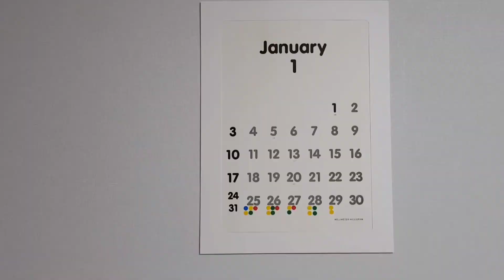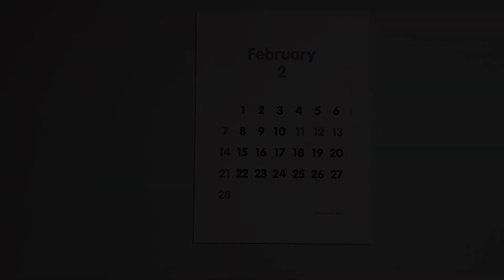ENG직장인 브이로그 l 1월은 연습이고 2월이 진짜 시작(가래떡, gavottes, 날씨 좋은 날 산책,아이스라떼 제조, 마카롱, 달력 교체, 복숭아잼)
안녕하세요.

1월에 세웠던 계획을 재정비하고 다시 시작하는 2월이 되었으면 합니다🦸‍♀️🦸‍♂️